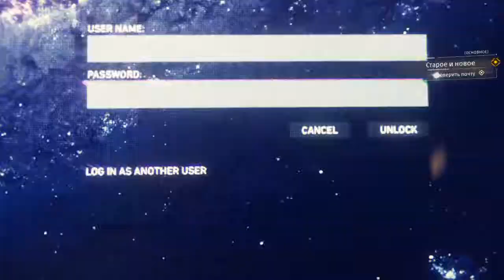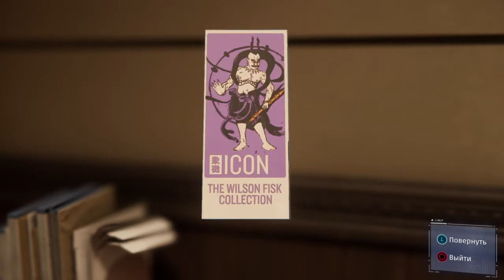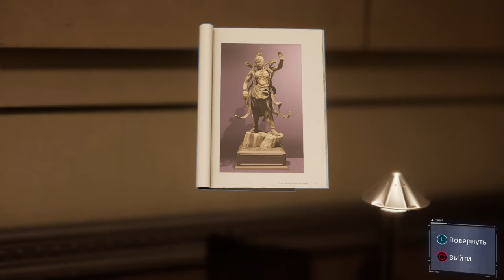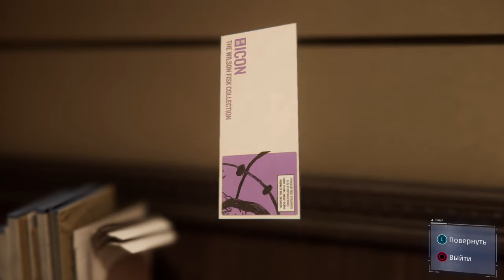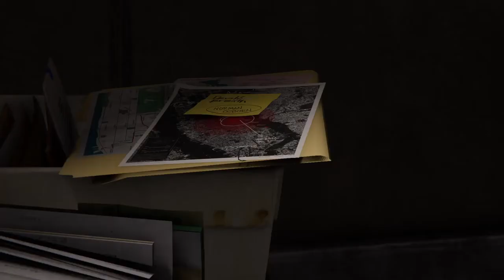[+16] Marvel's Spider-Man ► ПРОХОЖДЕНИЕ #2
ПРОХОЖДЕНИЕ Marvel's Spider-Man ЖЕЛАЮ ПРИЯТНОГО!